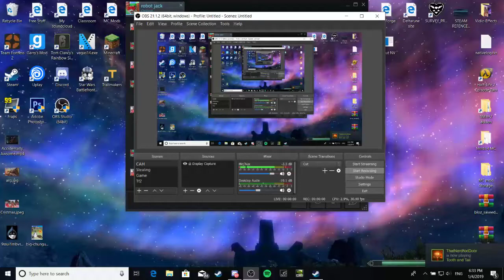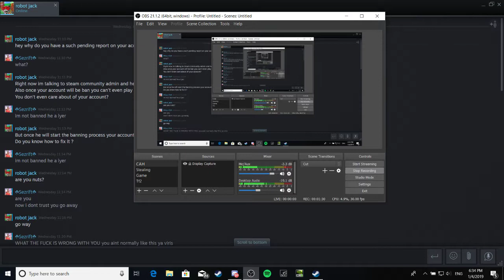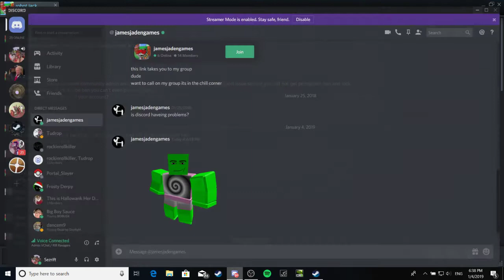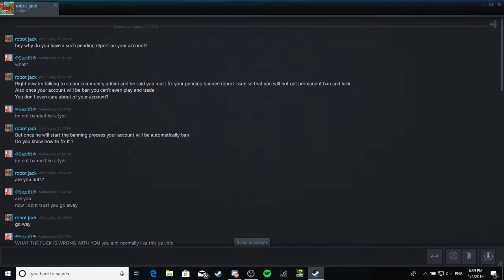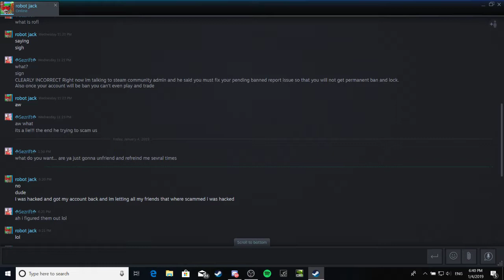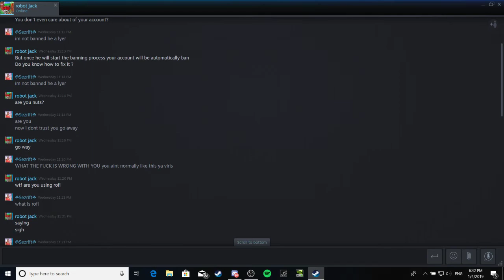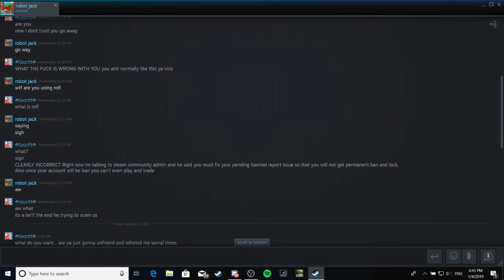My Friend Got Hacked?!? Mini Talk Show